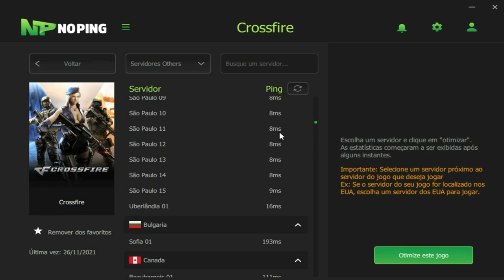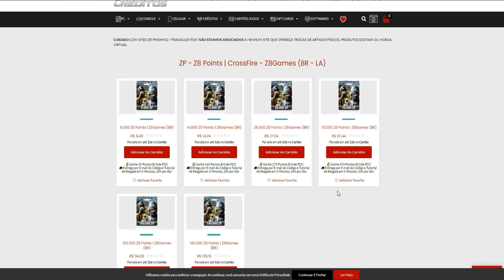O Dia que ACORDEI só pra APERTAR W🔥